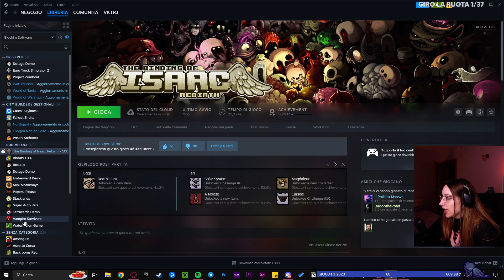QUESTA RUN E' STATA DOLOROSA... | VKTRJ VOD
guarda le live di Vik su Twitch tutte le sere dalle 19 in poi

oppure fallo gratis se hai Amazon Prime

Non perderti il profilo principale di Tik Tok dove potrai trovare i momenti migliori